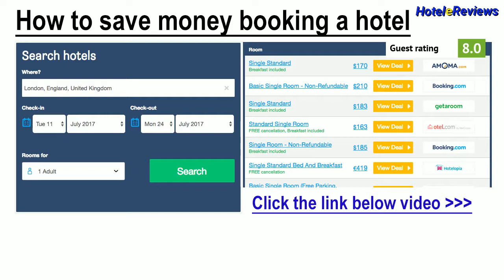Hotel Airone **** Hotel Review 2017 HD, Portoferraio, Italy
Save money booking hotel Hotel Airone in Portoferraio, Italy
Property Location
With a stay at Hotel Airone del Parco e delle Terme in Portoferraio, you'll be minutes from Isola D'Elba Tennis Club and close to Roman Villa delle Grotte.  This 4-star hotel is within close proximity of Old Town and Arcipelago Toscano National Park Visitors Centre.
Rooms
Make yourself at home in one of the 100 air-conditioned rooms featuring minibars. Complimentary wireless Internet access is available to keep you connected. Private bathrooms with showers feature compliment...